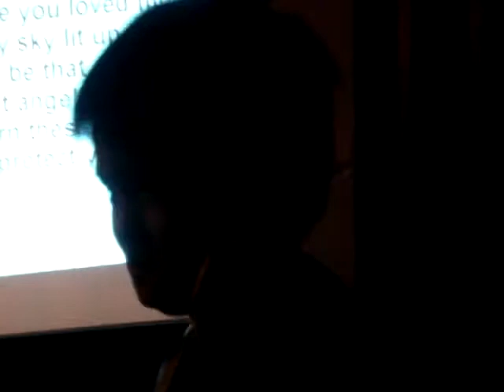Matt Han singing Tong Hua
Matt Han and Valerie Huang
You can hear babies crying in the background